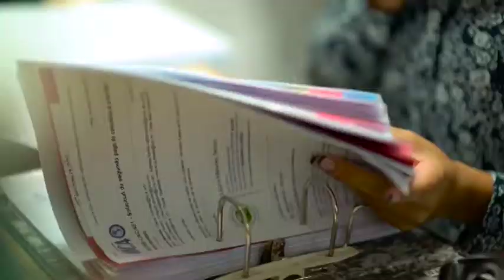Micro entrevista - Manuel Otero IICA 3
Conozca la visión del agro y sus retos del Director General del IICA, Manuel Otero.